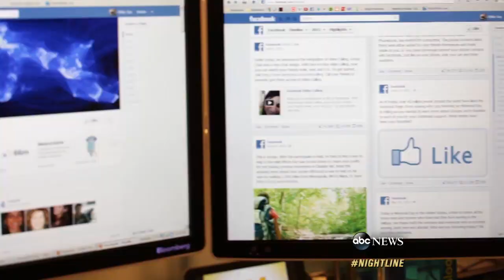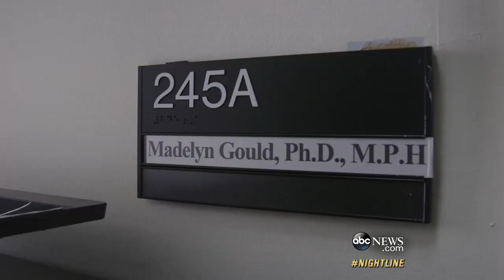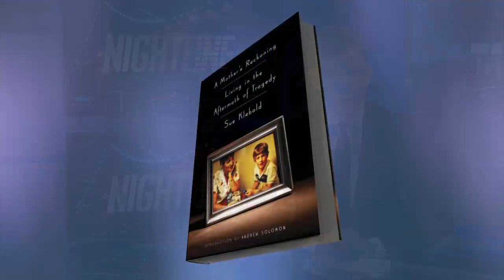'Suicide Cluster' in Palo Alto | Students Share Stories of Anxiety, Depression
The CDC's epidemiological assistance team are starting an investigation on the "suicide contagion" risk in the California city.